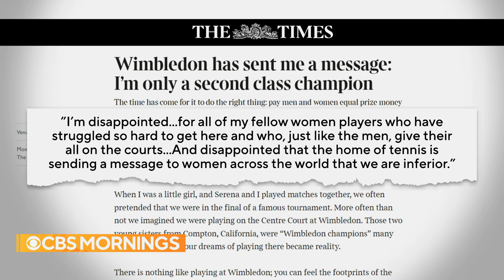Tennis star Venus Williams on closing the gender pay gap, "King Richard" Oscar nomination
Venus Williams joins "CBS Mornings" to discuss her Privilege Tax Initiative, which draws attention to the fact that in 2020, women in America earn just 82 cents for every dollar men earn. Williams also shares what she's most looking forward to at the Academy Awards ceremony. She was an executive producer of "King Richard," which is up for six nominations.